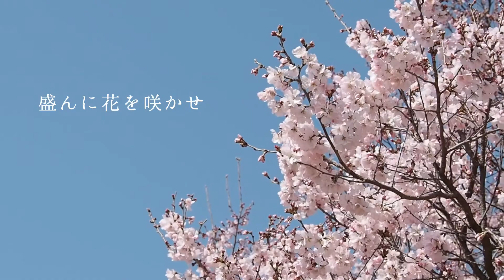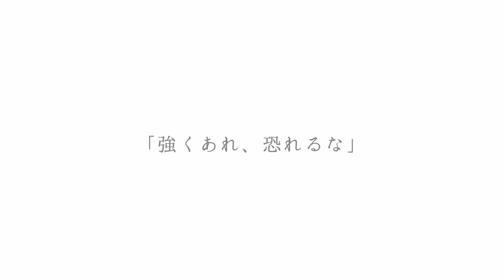HCFF2020-3-3 聖書の言葉春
作品名:  Bible Words ー聖書の言葉ー 春Ver.
部門：CM
制作者: 藤井アヤ
所属: 東京アンテオケ教会